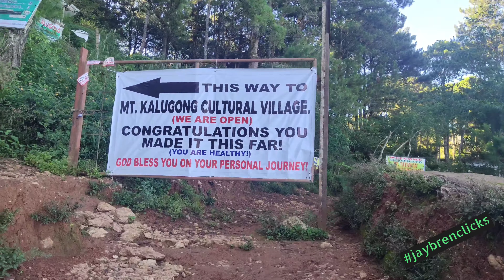Mt.Kalugong Scenic Views||La Trinidad, Benguet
Enjoy the freshness of the nature!!